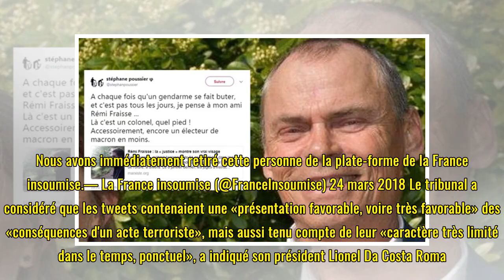Stéphane Poussier condamné à un an de prison avec sursis pour apologie du terrorisme